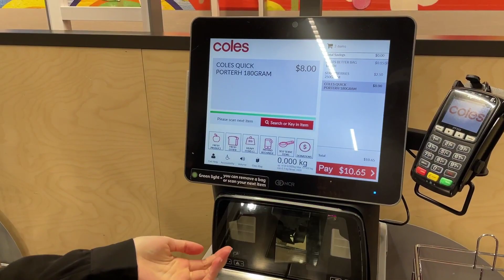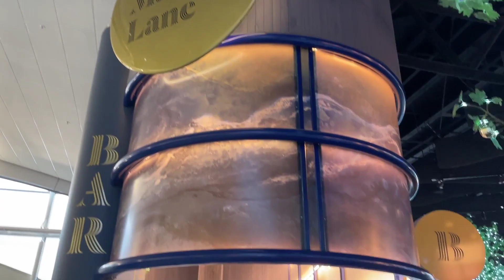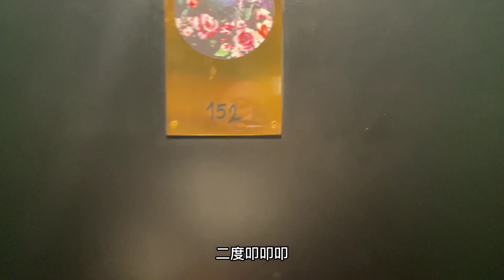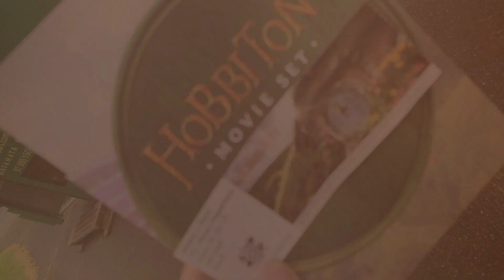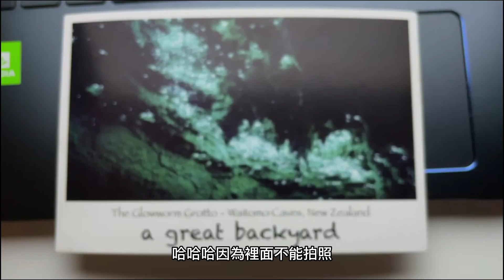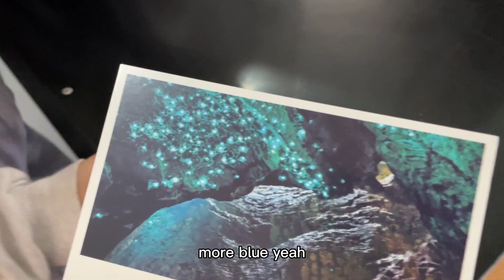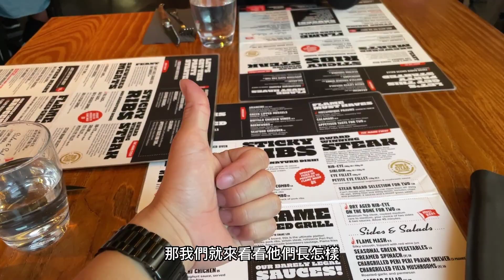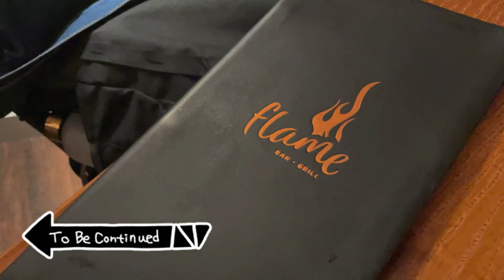[New Zealand][ep1]在紐西蘭到底能多衰? 北島哈比村、藍泉、螢火蟲洞&南島最強牛排之紐西蘭旅行第一彈！ ft.遠從台灣飛來的Gina Lin、台大徐志摩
00:05 Gina 到雪梨
02:12 前往機場
03:53 到達紐西蘭奧克蘭
05:14 開箱飯店
07:16 前往租車(舒強尼要開車啦)
09:00 哈比村 Hobbiton
12:05 Gina開車前往藍泉 Blue Spring
15:28 早起前往螢火蟲洞！
18:57 飛往南島、Queenstown吃晚餐